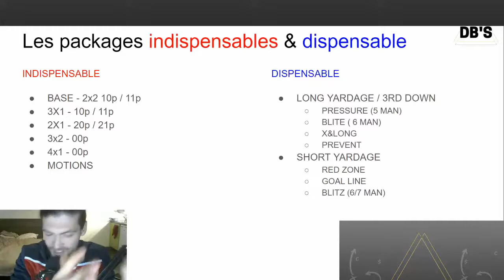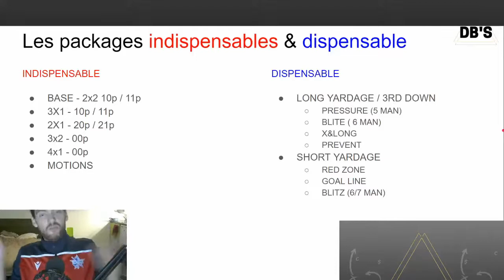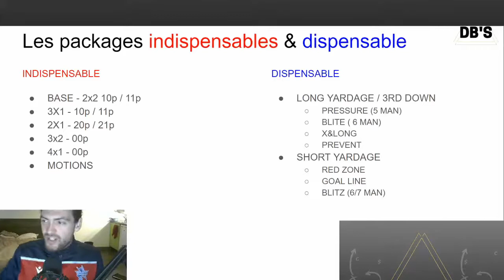De quels packages avez vous besoin